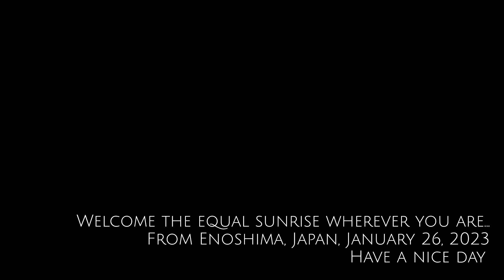湘南からの日の出 1月26日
23/1/26(木)今朝のフジヤマと日の出
風弱く氷点下でド快晴の江の島です
めちゃ寒いです。
東・西向きともに日の出フジヤマ拝めました。
皆さま本日もご安全に…。

From Enoshima, Japan, January 26, 2023

撮影日
2023年1月26日
撮影場所
江の島堤防付近